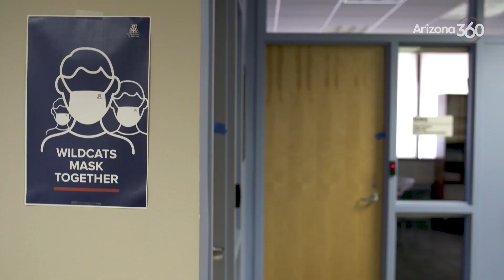Successful OSIRIS-REx rehearsal boosts optimism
The rehearsal put the spacecraft within 40 meters of the asteroid Bennu's surface.